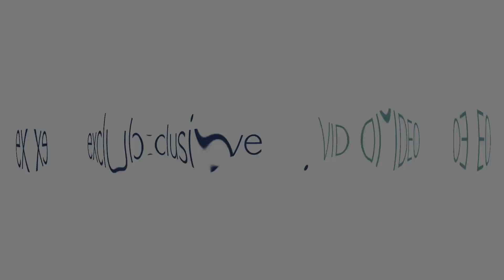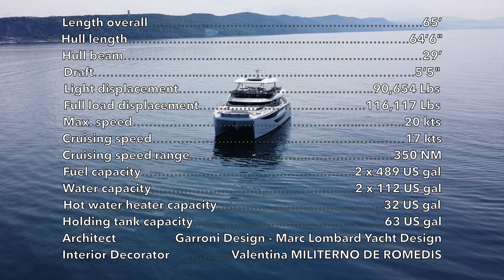PRESTIGE M8 Powercat - Boat Review Teaser - Multihulls World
►Full test in Multihulls World N°191:
►This new model announced at Boot Düsseldorf 2023 confirms the ambitions of Prestige Yachts regarding the M-Line range they inaugurated in 2022 with the M48. A catamaran configuration is indeed where the manufacturer placing their bets! The M8 should have been called the M58, but Prestige's management preferred to emphasize the “monohull equivalent comfort”, in the same way that Fountaine Pajot did with their MY range. The M8 intends to offer features comparable to those of an 80-foot monohull yacht. Looking at the very first 3D views and the specifications presented, this will indeed be the case: the total living space extends over 2,900 square feet (270 m²), including 540 sq ft (50 m²) for the flybridge, 510 sq ft (47.5 m²) for the nacelle, 345 sq ft (32 m²) for the aft cockpit, and 320 sq ft (30 m²) for the forward owner's cabin, which occupies all the available width... A great deal of effort has also gone into the design, the materials used, and the quality of finish, such as the access to the flybridge from inside, surrounded by glass to avoid breaking the view, the bar between the two aft openings and the hydraulic platform that can be used as a terrace at the same level as the cockpit. While the M8 isn’t a semi-custom powercat, various options, such as having the galley down, will allow this new model to be personalized. The shipyard is also taking a step towards respecting the environment with a Silent Yacht option: a lithium battery bank combined with solar panels will allow the crew to spend the night aboard without having to resort to running the generator. The M8's low fuel consumption is also worthy of note (at least at slow speeds) as the twin 600 HP Volvo D8s require only 5¼ US gallons (20 liters) per hour at 8 knots. Like the M48, the maximum speed remains modest, at 20 knots. On the other hand, the range this catamaran offers, while comfortable, won’t allow you to envisage too much in the way of ocean passage-making.

►TECHNICAL SPECIFICATIONS
Builder: Prestige Yachts
Length overall: 67’11” (20.7 m)
Hull length: 60’ (18.3 m)
Beam: 28’10” (8.8 m)
Drivetrain: 2 x 600 HP
Fuel: 978 US gal (3,700 l)
Water: 211 US gal (800 l)

Maximum speed: 20 knots
Range at 10 knots: 850 miles